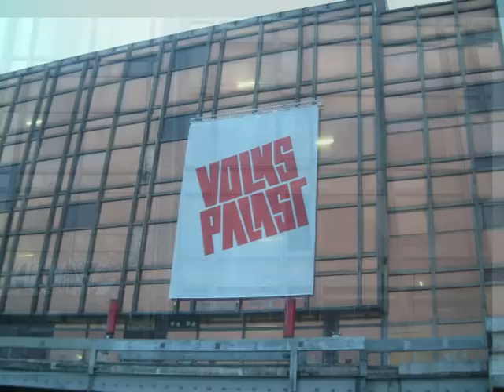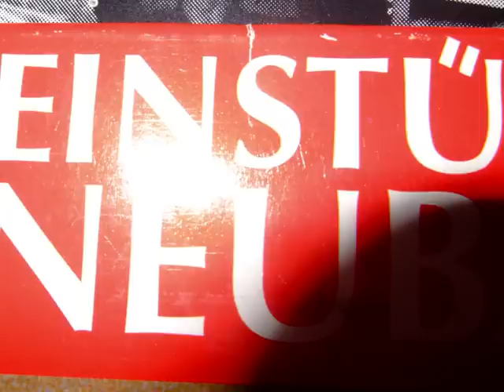Neubauten & German Experimental Music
Jennifer Shryane (author of Blixa Bargeld & Einsturzende Neubauten: German Experimental Music - published by Ashgate) talks about the importance of the group and how she came to write the book.